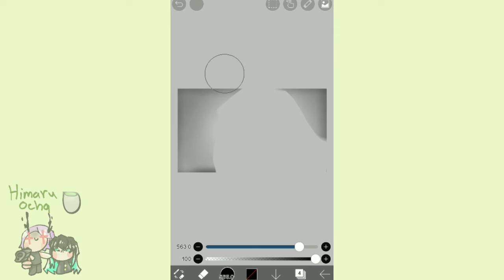hmm something off| HimaruOcha |read desc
this image may scared kids or people that get scared so easily

if you one of them don't watch this video

( ahhhhhhhhh my English soo BAD!)

⚠️: blood

if you don't scared don't act like you a big persona ok 👁👄👁

use
capcut
ibistpainx
my finger
phone

it because I am getting jealous of gachalillyoof sub and her sister(feeling like I want to karate chop they're head)

oh ok that all in da description

night/morning

bah bye